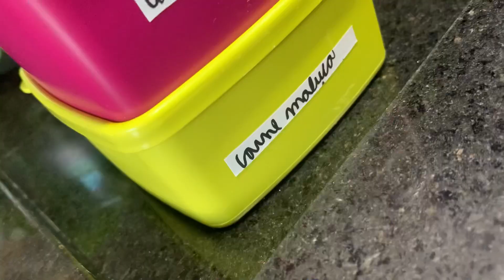Cozinhando com a Gi: Almoço de Domingo e Preparos para a Semana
Já pensou em montar sua caixinha com a GI? Entre em contato e saiba mais!

*Entrego sem taxa nas cidades de Americana e SBO, Nova Odessa e Sumaré, entrego mediante a taxa de entrega, nas demais cidades do Brasil o envio é feito via correio (frete porta conta do cliente)*

Formas de pagamento aceitas: Dinheiro, Cartão de crédito e débito, Boleto Bancário
Pic Pay Depósito/Transferência Bancário: Caixa Econômica e Banco do Brasil